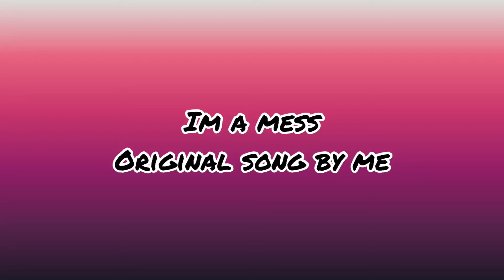I’m such a mess original song by squid jewel